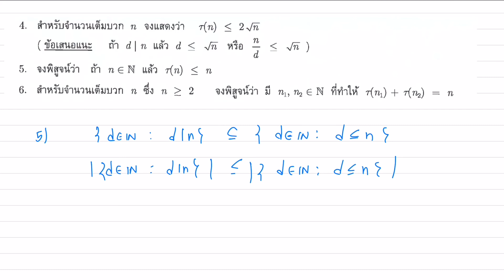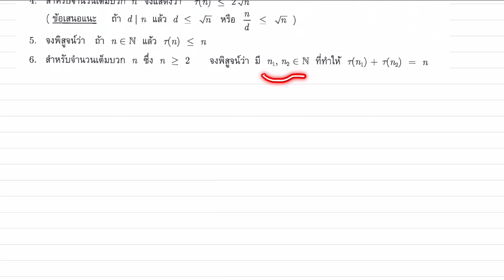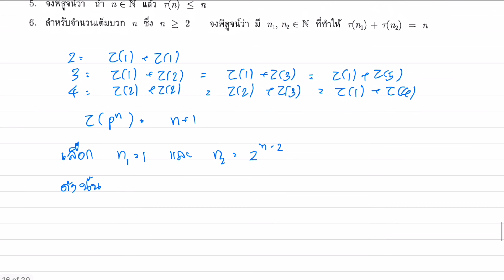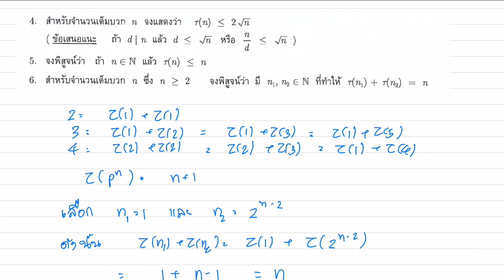เฉลยโจทย์ปัญหา 5.2 ทฤษฎีจำนวน สอวน. ข้อ 4-6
วิดีโอนี้ทำขึ้นมาเพื่อช่วยให้คุณครู ติวเตอร์ และนักเรียนที่สนใจ สามารถศึกษาการแก้โจทญ์ปัญหาเพิ่มเติมจากการเรียน วิชาทฤษฎีจำนวน ในค่าย สอวน. หวังว่าผู้ติดตามจะได้รับทั้งความรู้ และความสนุกสนานในการเรียน ทฤษฎีจำนวนนะครับ และถ้ามีเวลาแอดมินจะใส่ Timestamp เพื่อให้ผู้ฟังกดดูเฉพาะส่วนที่สนใจได้ง่ายขึ้น ในภายหลังครับ

Playlist รวมวิดีโอเฉลยโจทย์ปัญหา ทฤษฎีจำนวน สอวน.
Playlist รวมคลิปสอนสด วิชาตรรกศาสตร์ และการพิสูจน์  สอวน.
Playlist รวมการเฉลยข้อสอบในคณิตศาสตร์โอลิมปิคต่างๆ